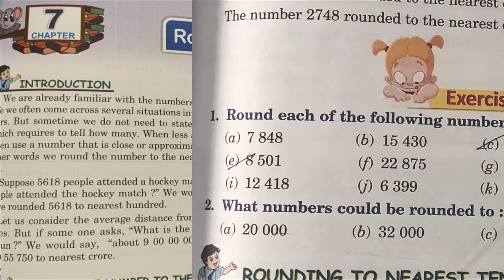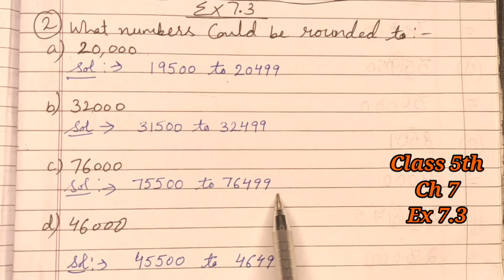Class 5th Maths solutions Ch 7 Rounding Numbers Ex 7.3 (ICSE/CBSE/NCERT BOARD) very easily explained